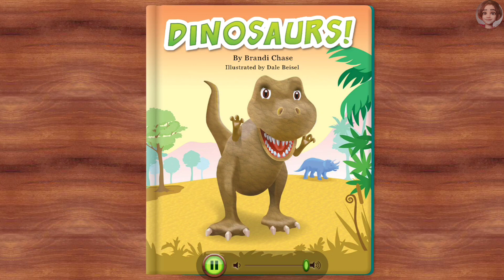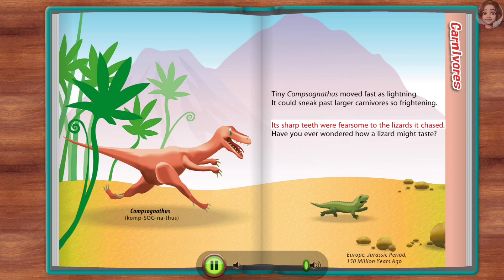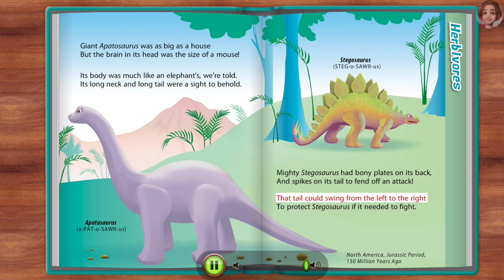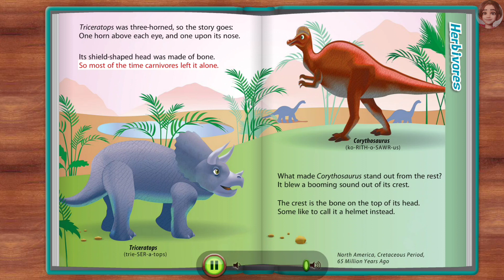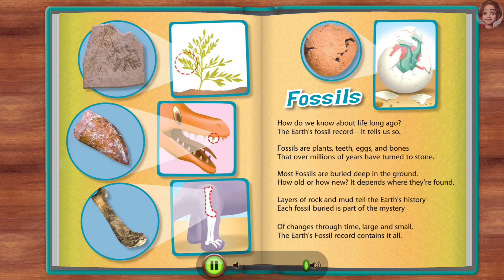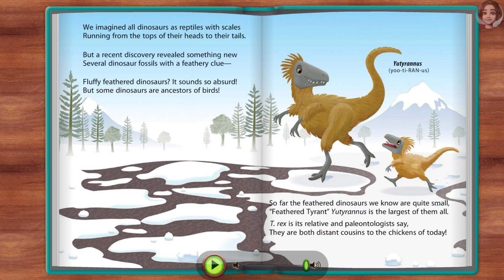dinosaurs story for kids english story learn with fun